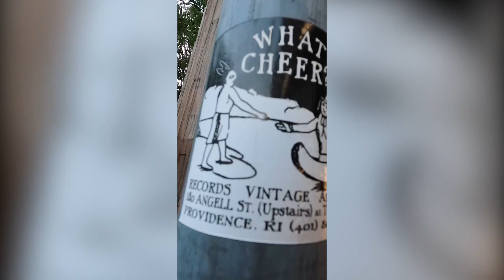Thayer Street Vlog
Join Jack, Rob and Ilene as they explore Thayer Street, Rhode Island!

Pureworldshop.com